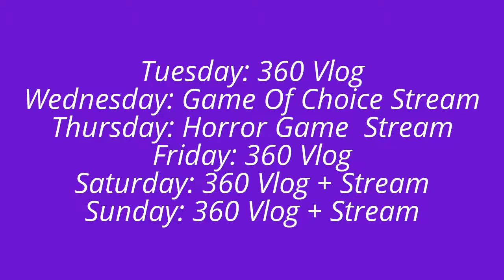Channel Schedule Tuesday-Sunday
Schedule for this Channel (Tuesday-Sunday) No Video on Monday.